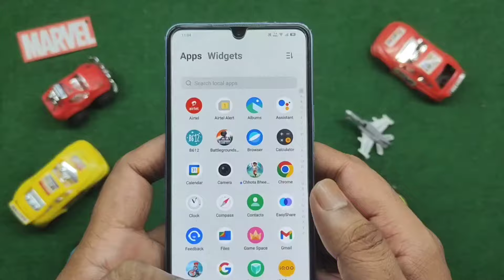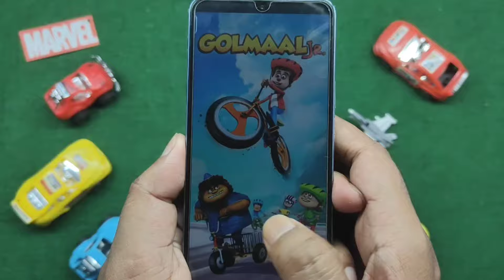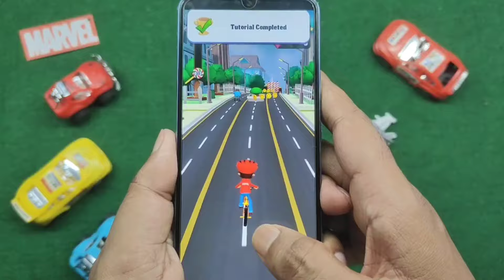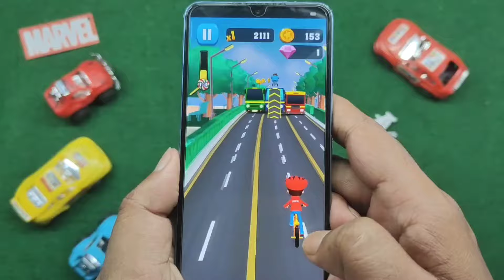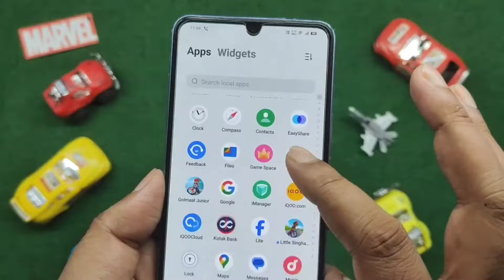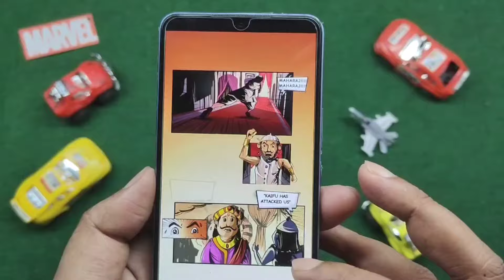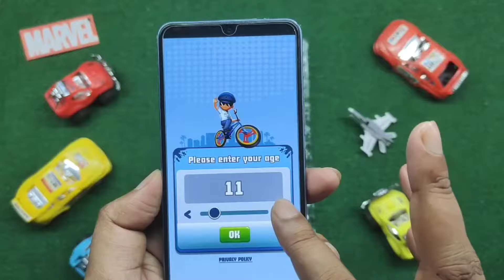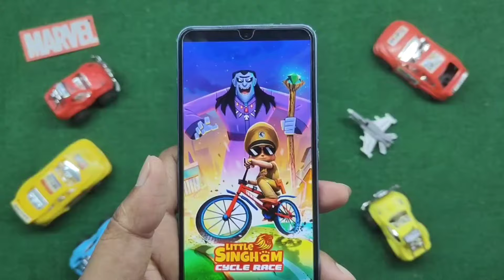Little Singham Mobile Game | Golmaal Jr. Mobile Game | Chota Bheem Adventure Run 🤩❤️